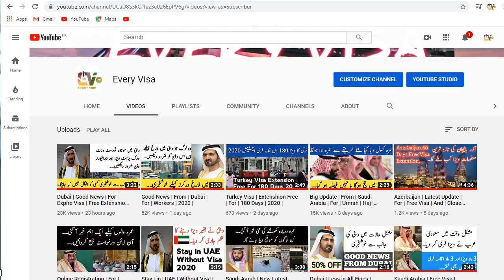Dubai | Good News | For | Visa | Expired | 2020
786
dubai visa expired latest updates for full information watch this video till end thanks for your golden time ALLAH A.J Hafiz.
Hello' freinds I am asad ali *Welcome*to your youtube chenel Every Visa this chenel provide you information and jobs about Abroad and eourpe asia country,s for more updates subscribe the chenel and press bell icone and don't miss jobs and information thanks for your golden time.
ALLAH A.J HAFIZ
Music Credit Links:
 Important Notes:

(Urdu Note)
1:Video ka maqsad sirf logon ko points or agahi daina hai ap apna koi b faisla apni search or apni aqal k mutabiq karain Shukria.

2:koshish kry ap her kam khud kry taky apko kisi ke zrort na pardy or apki search ma izafa ho jo kam ap kry shyd us jaisa koi or na kar pay shukria.